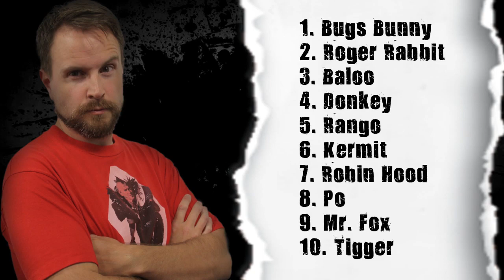The Top 10 Show - Top 10 Talking Animals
John Rocha and Matt Knost return with another episode of 'The Top Ten Show' here on Collider Video! On this show, John and Matt will break down the top ten best talking animals in film in celebration of the release of 'The Secret Life of Pets.'